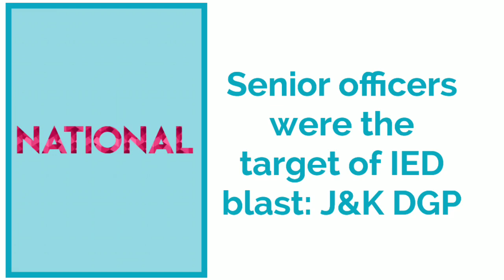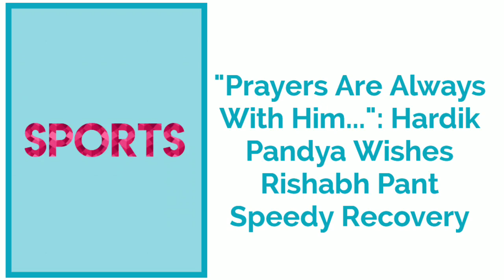News Headlines in english for School Morning Assembly